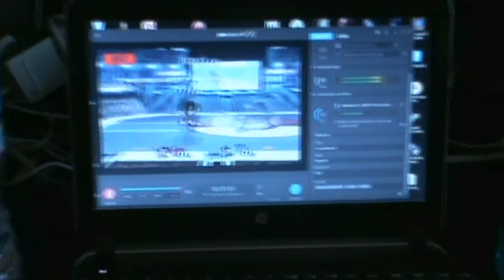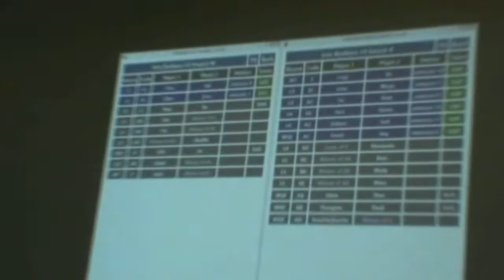Smash Bros Chihuahua - Gracias!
Un vídeo agradecimiento para toda la comunidad smasher del estado de Chihuahua, por dar soporte a esta grandiosa familia que sigue creciendo. Muchas gracias and keep smashing Chihuahua!

Music on this video is from:

Super Smash Bros. Melee - Menu 2 Cover by Game & Sound